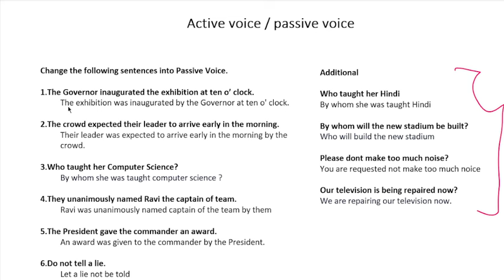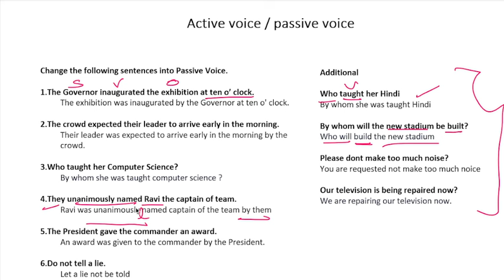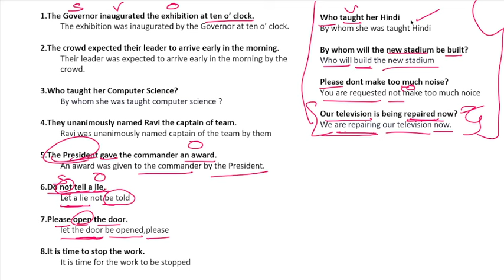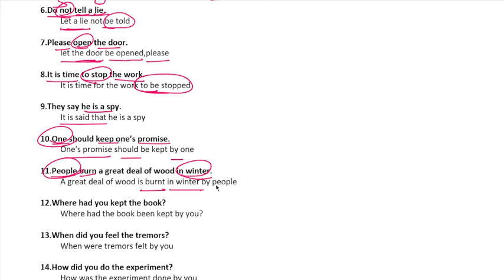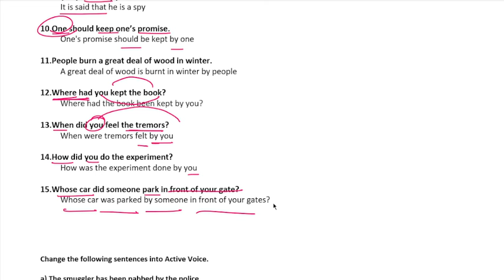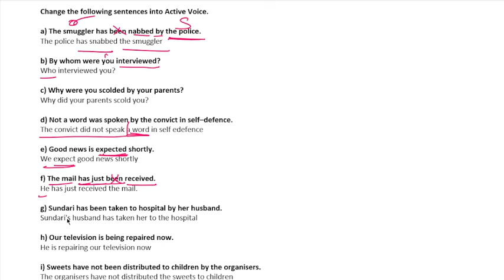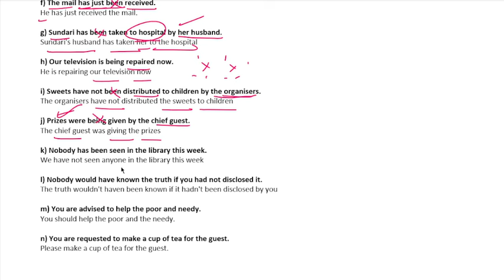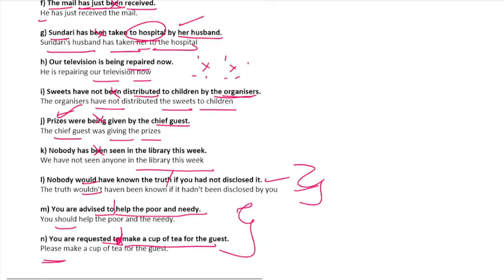12th English Grammar 🔥Active voice to Passive voice🔥 Two Marks Part 4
Active Voice vs. Passive Voice: Master Those One-Mark Questions (2024 English Exams)
Hey there, grammar enthusiasts! Struggling to convert between active and passive voice, especially in those tricky one-mark questions?

This video is your ultimate guide to active and passive voice mastery!

We'll show you how to identify and transform sentences between these two voice styles with confidence, ensuring you ace those English exams.

What you'll learn:

Active Voice vs. Passive Voice: Understanding the core difference. (Active voice emphasizes the doer, while passive voice emphasizes the action being done.)
Identifying Voice: Learn key clues to recognize active and passive sentences.
Transforming Sentences: Step-by-step approach to changing sentences from active to passive voice. (Ex: The boy kicked the ball. → The ball was kicked by the boy.)
Understanding Verb Changes: Master how verbs change tense and form in passive voice. (Active: writes → Passive: is written)
When to Use Each Voice: Explore the appropriate situations for active and passive voice in writing.
Bonus:

Common mistakes to avoid in passive voice: Don't let simple errors trip you up!
Practice exercises to solidify your understanding of active and passive voice. (Become a conversion pro!)
Unlock the power of voice for clear, concise, and impactful writing.
Dominate your English exams! This video is your key to mastering active and passive voice and demonstrating your understanding of sentence structure.